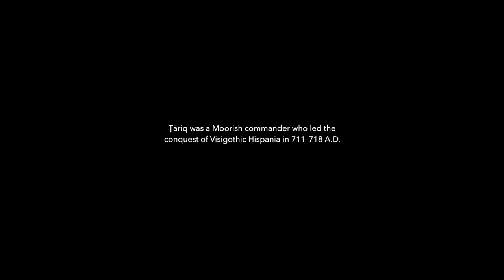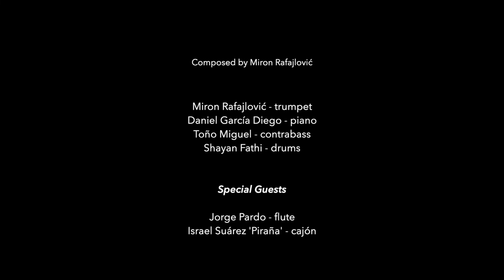Epic of Gilgamesh - Trilogy Part 2. JABAL TARIQ (feat. Jorge Pardo & Israel Suarez ‘Piraña’)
Miron Rafajlović - trumpet
Daniel García Diego - piano
Toño Miguel - contrabass
Shayan Fathi - drums

Featuring:

Jorge Pardo - flute
Israel Suárez ‘Piraña’ - cajón

Mixed and mastered by Shayan Fathi
Composed and produced by Miron Rafajlović